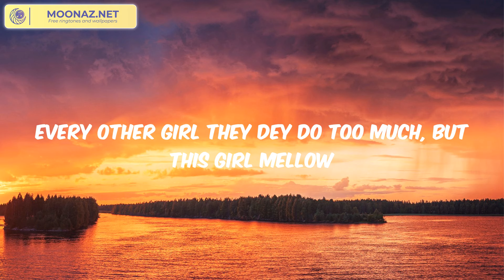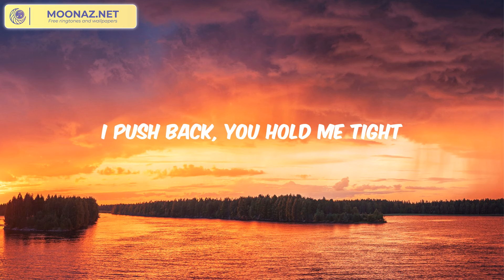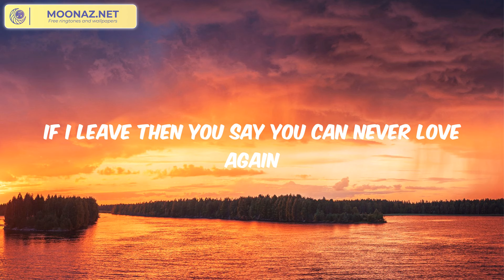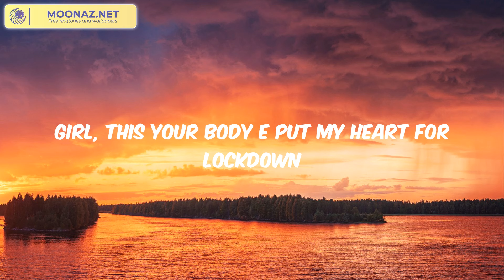Rema - Calm Down (Lyrics)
(Vibez)
Another banger
Fanta, uh-uh
Oh-oh-oh-oh-oh-oh-oh-oh-oh-oh-oh
Fanta, uh-uh
Your love